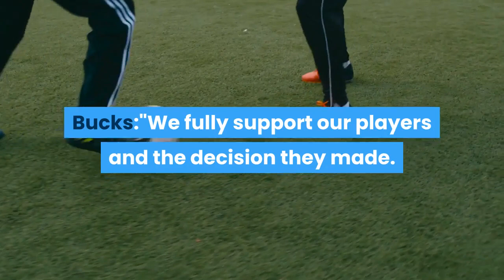NBA postpones Wednesday playoff games after Bucks players walk out What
The NBA and its players and coaches have taken myriad measures to make clear their support for the Black Lives Matter movement while standing against all racial injustice and police brutality, but in the wake of a Black man named Jacob Blake being shot seven times in the back by police in Kenosha, Wisconsin, on Sunday, there has been a running dialogue among players that what they're doing isn't enough, and moving forward, about what more they can do to use their platforms to impact change. Walking out on games appears to be the latest step to be taken. On Wednesday, the Milwaukee Bucks did not show up on the court for Game 5 of their first-round matchup vs. the Orlando Magic, and shortly thereafter the NBA made it official that all of Wednesday's games have been postponed. From the NBA:Here is the statement from the Bucks:''We fully support our players and the decision they made. Although we did not know beforehand, we would have wholeheartedly agreed with them. The only way to bring about change is to shine a light on the racial injustices that are happening in front of us. Our players have done that and we will continue to stand alongside them and demand accountability and change. ''Below is everything we know at this time about this evolving, historic situation. You can also stay updated with our LIVE blog, which will be updating with information regularly. Almost certainly not. Multiple reports indicated the Orlando Magic, who reportedly did want to play, would not accept a forfeit should it have even come to that, but given that the league is postponing all games on Wednesday with the intent of rescheduling, a forfeit is not going to happen. They appear to be very united and very fed up. We'll let some of the tweets speak for themselves. There are plenty more where these came from. Nobody knows yet, but players inside the bubble have called for a meeting Wednesday night to discuss the next steps, per the Athletic's Shams Charania. For what it's worth, Yahoo Sports NBA insider Chris Haynes reported that a ''sizable amount of players'' are in favor of continuing the season given the sacrifices that were made to enter the bubble in the first place and the platform it still provides to have their voices heard and ultimately effect change. We will continue to update this story as information becomes available.